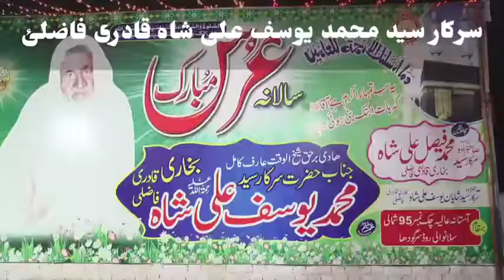Sarkar Syed Mohammed Yousuf Ali Shah 95 Somali Sargodhd Kashif zad Qawwal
sarkar Sufi Shamsher Ali Qadri chaliswa jhelum mehfil e Sama Darbar Sharif khushab
Fariyad Qawwal Faisalabad
Abdul Ghaniani Qadri Pakvan Centre